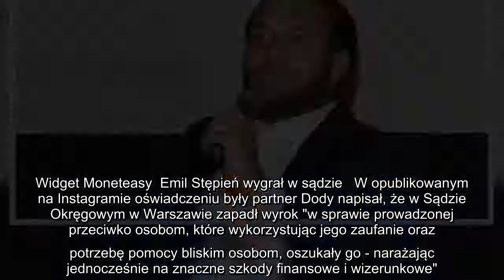Emil Stępień wygrał sprawę w sądzie. "Sprawcy zostali skazani na karę pozbawienia wolności"